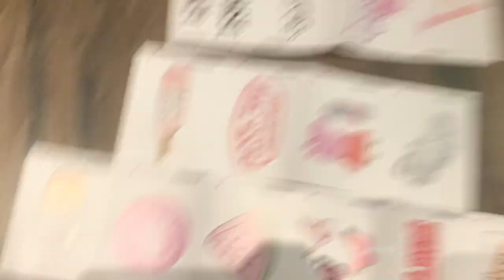online shopping haul